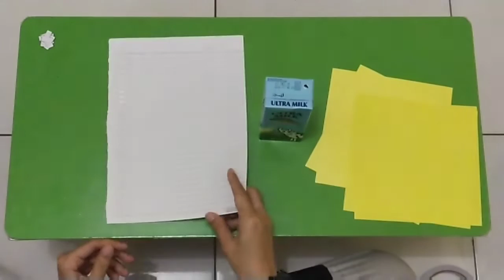Cara Membuat Handphone Mainan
Tutorial membuat handphone mainan dari bahan tidak terpakai, untuk siswa PAUD